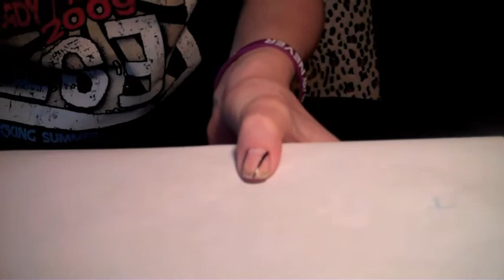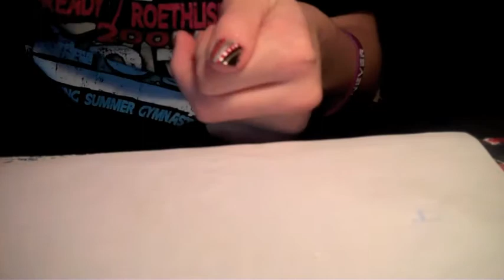random nail design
random but one of everyones favorite